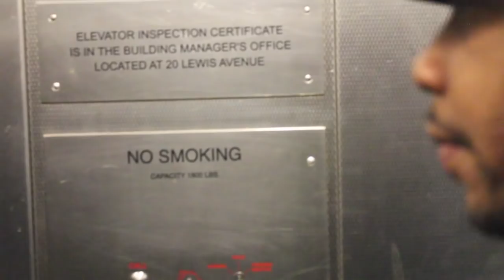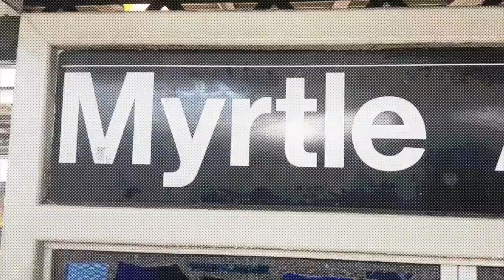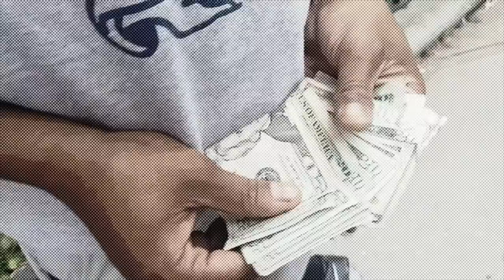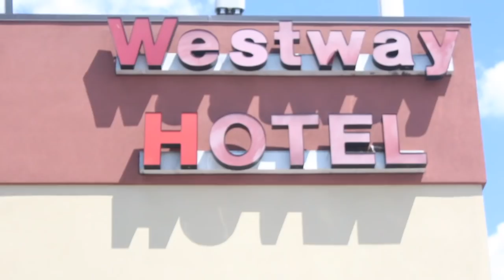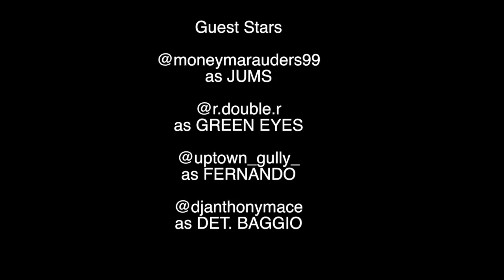New York Minute Ep 109 - "A Familiar Face".(Best Original Web Series)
Episode 9 of the New York Minute series, created by Illa Ghee.

Vaughn catches up with Simone and apologizes. Simone runs into an old college friend. Frizz goes up to Spanish Harlem to meet with his connects. Trav has a run-in with Supreme and gets set up by his sisters.